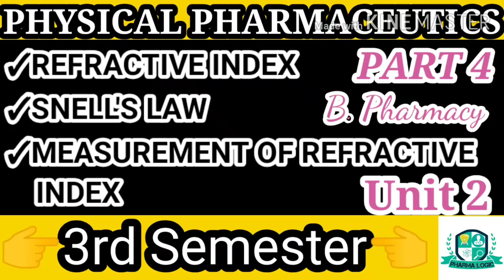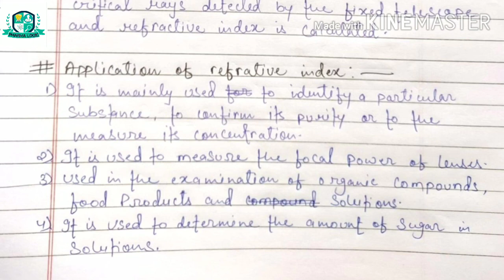Refractive index || part 4 || snells law || measurement of refractive index || abbe's refractometer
Notes will provided on Our Facebook page and whatsapp group.

our video is according to B Pharma 3rd samester
physical pharmaceutics 1

The topic covered in this video are :-
✓ Refractive index
✓ Snell's law
✓ measurement of Refractive index
  a) abbe's refractometer
  b) Pulfrich refractometer
  c) immersion refractometer

This video is helpful for your exam and they also inc. your marks. In this video we provide hand written notes and explanation in Hindi.